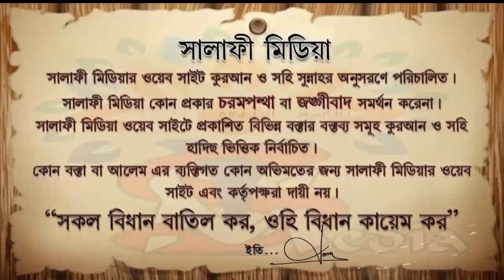ওয়াক্ত শুরুর আগে সালাত আদায় করা ঠিক কিনা ᴴᴰ┇ শায়েখ রহমতুল্লাহ বিন ওয়ায়েজউল্লাহ